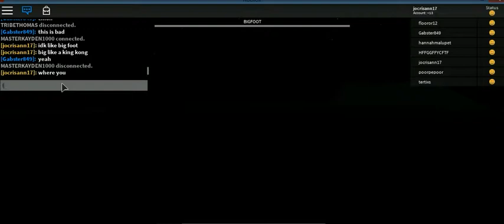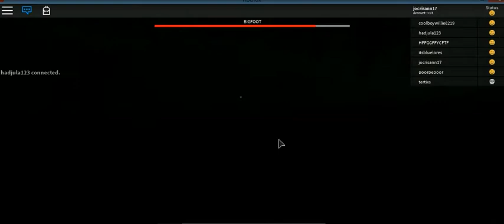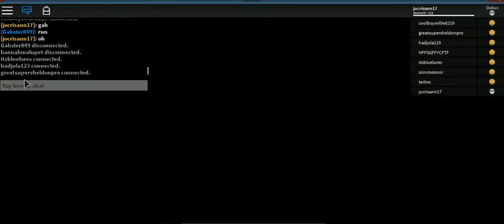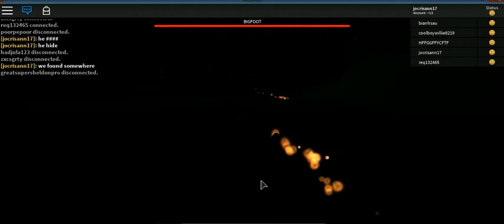big foot -2